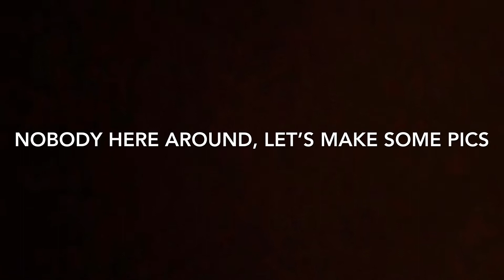MISSION COMPLETED #1 || MONICA K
More of me you can find below 🥰